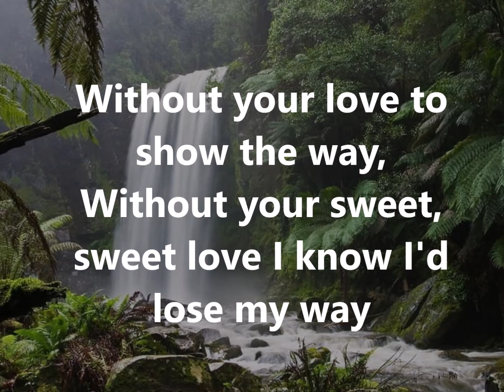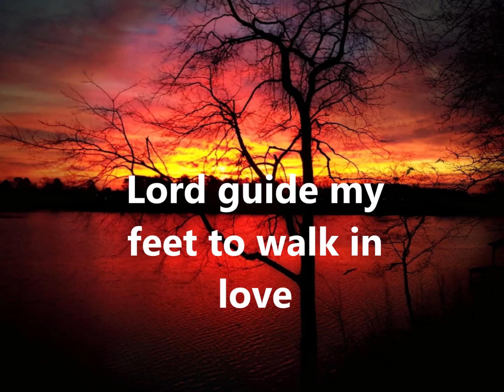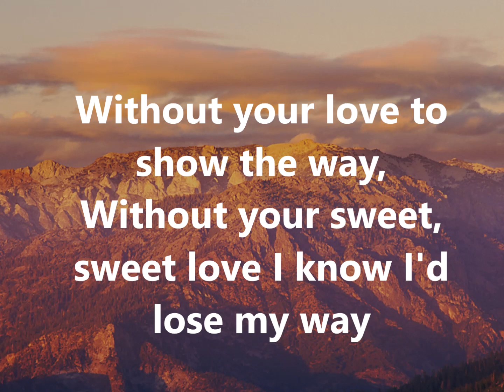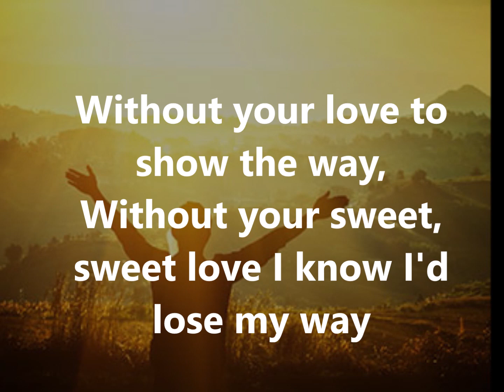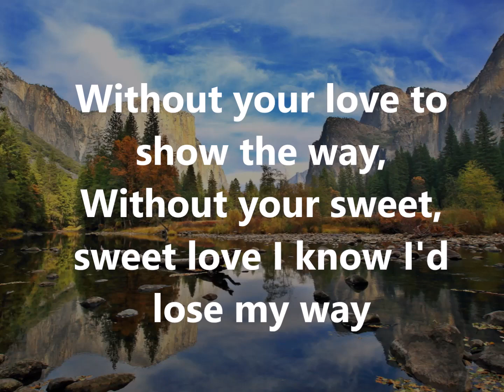Without Your Love To Show the Way